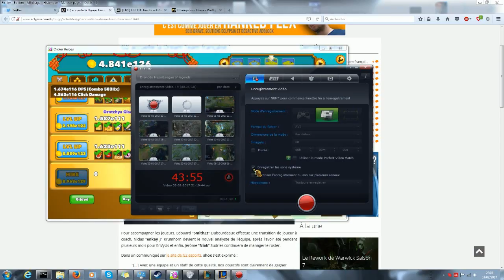Gameplay Diana Mid contre une compo triple exhaust